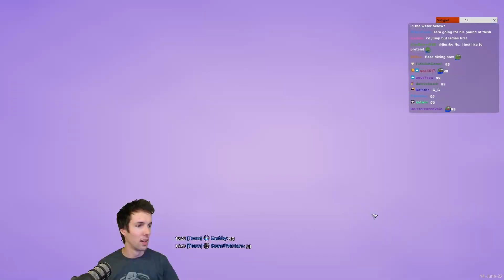First Pick CHAD KTZ! | Grubby - HotS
First Pick CHAD KTZ! (Game played on 14-June-2022)

My build:  [T1211334,Kel'Thuzad]

Hi! I've enjoyed, played, streamed and commentated Heroes of the Storm since 2015. GrubbyHOTS will have one HOTS video daily, including gameplay highlighted from stream for its entertainment, as well as tips & tricks.